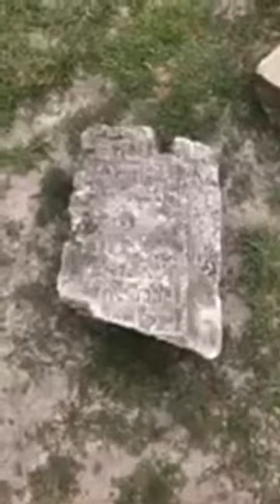Uncovering hidden history in Klępie Górne near Kielce, Poland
Uncovering hidden history in Klępie Górne near Kielce, Poland - July 1st 2018